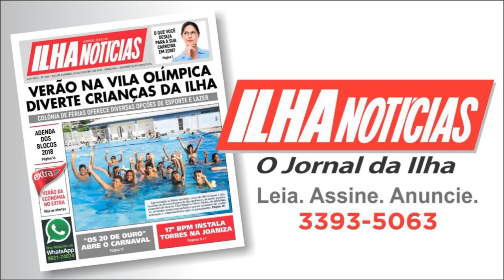Sinais, pedidos de ajuda , como perceber? - Ouvindo Você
Tema: Sinais, pedidos de ajuda , como perceber?
Com Waldenir Cruz e Seíra Oliveira